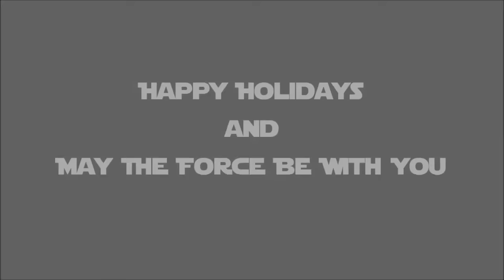CMV: Empire Coming To Town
and Anyone Else Who Made Their Own Version

In honor of the new Star Wars Film "Rouge One" we Ohanas created Christmas music video also dedicated to all our fellow Star Wars lovers, also hope this makes up for not being around on Halloween because this video includes all of the antiohanas our arch foes, some are also enemies of The Misfits even one of them is a misfit, because even though he reformed to my wonderful brother, Lord Ralphscoe is was our biggest foes ever and we have to respect and honor that, for Ralphie and his misfit squad at least lol